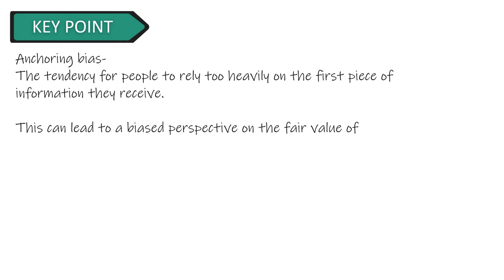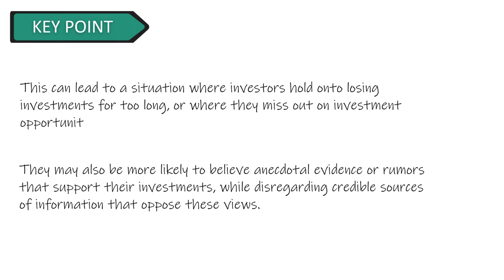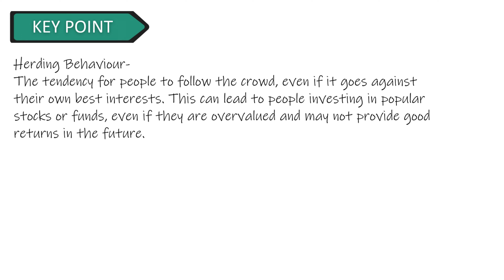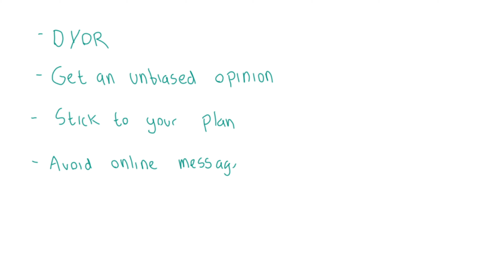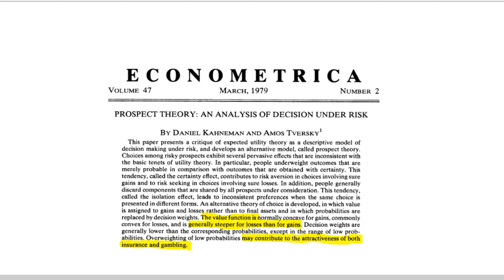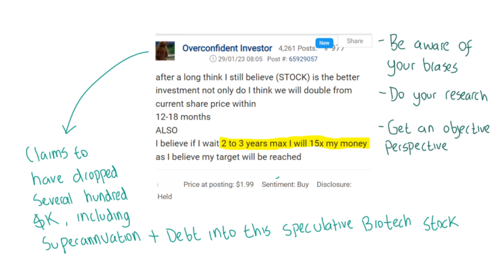The Psychology of Investing | Personal Finance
- Money YZ with Luc Fraley -
A place for young Australians to learn the Fundamentals of Finance and take their finance journey into their own hands 💰 (all with no pressure from people with hidden agendas 🤮)

I want to give you access to
➡ the content you 'should-know',
➡ the information that you 'need-to-know'
➡ and all of the basics that they didn't teach you in school 📖😡

Luc is not liable for any loss caused, whether due to negligence or otherwise arising from the use of, or reliance on, the information provided directly or indirectly, in this video.